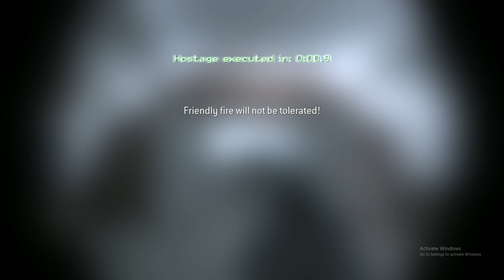POV: You failed this 1 or 2 times...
I never was able to do it on Xbox...

Leaving a tip would mean the world to me.